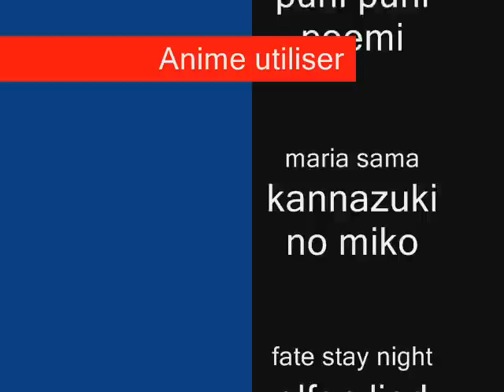Yuri ( Marie Mai - Encore )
ok well blah im in a french school so i had 2 use a french song 2 make this for school tho i had 2 translate most cause i didnt understand what she was saying xD im getting low score on this cause it shows 2 girls kissing in it -.- how lame anyways Traslation time.

He lives in the shadows
In another world
And his body left me short breath ahhh
I fall for him
His presence me swallow it possesses me as a person
His eyes burn me
His voice still consume me
La la la la
And I want to hear stronger

J'attrape still a flame
Straight to my soul oh oh oh oh
Another flame
I condemn your smile
You throw me one of your bad luck
Yet
Yet

I'm envious
When he moves
It sent the echoes to the heart of the city
It makes me so fragile
Its (his) eyes (eyes) burn me (I burn)
His (her) vote (voice) me (me) still consume (consumes yet)

Another flame
Another flame
Another flame
You throw me bad luck

Going to Summit
And while surrendering to forget
Let me t'enfermer
Keep silent
Enter the dance of decadence
To finally get to you to come in my arms

His voice
La la la la la la
La la la la la la (x2)

ok well i forgot one anime 2 put in the credits that iv seen...
( Kyoshirou to towa no sora )
comment and rate plz ^^

and dont be like my school that hates the video o.-